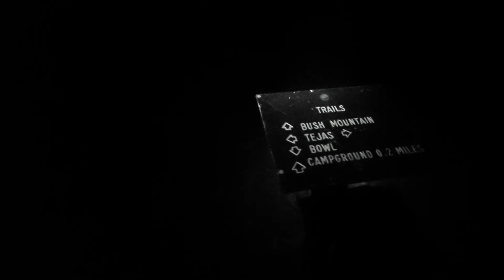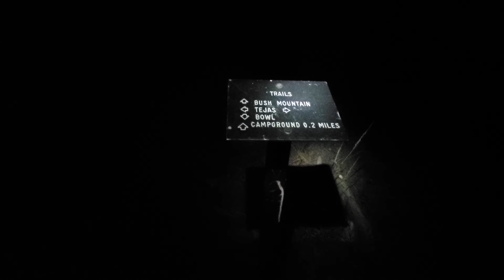Night Hike and Sunrise Across the Highest Mountains in Texas at Guadalupe Mountains National Park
This is the last morning of our backpacking trip around the lesser traveled trails at Guadalupe Mountains National Park in October of 2020. We left from Bush Mountain Campsites in the dark and hiked by headlamp to Pine Top. About the time we started down the Tejas trail, the sun started to come up and we were treated with amazing views of the sunrise across the Guadalupes. I also do a quick recap of our whole trip.

This is ChucoHiker's YouTube channel. Check it out for videos of this trip from his perspective as well as videos from around West Texas.